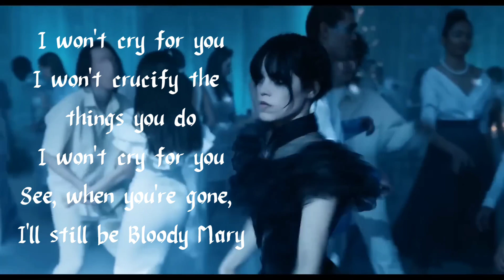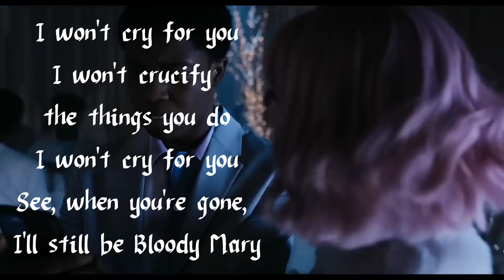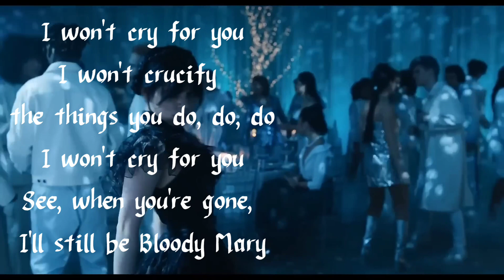Wednesday - Bloody Mary Remix [Lady Gaga] (Lyrics)